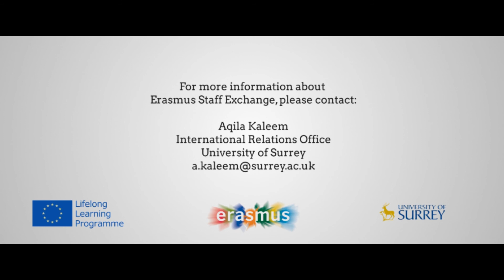Erasmus Staff Exchange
The Erasmus exchange programme is part of EU's 'Lifelong Learning Programme' which provides funding for academic and administrative staff at a University to carry out a period of teaching or training at one of the partner universities in Europe. Here you can discover how the University of Surrey staff have benefitted from undertaking such an exchange to a partner university.